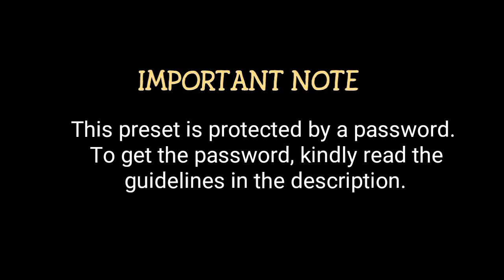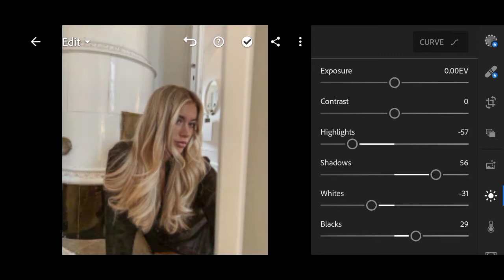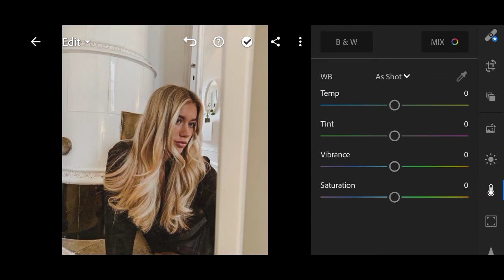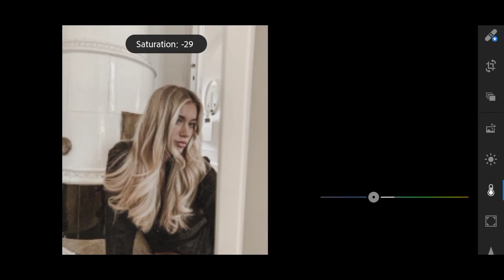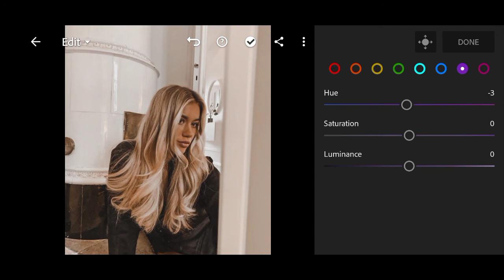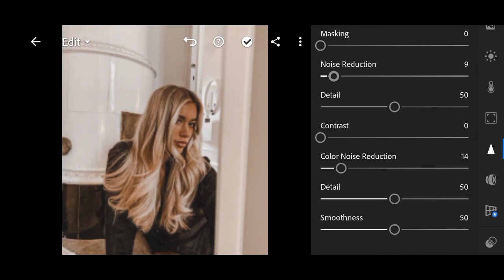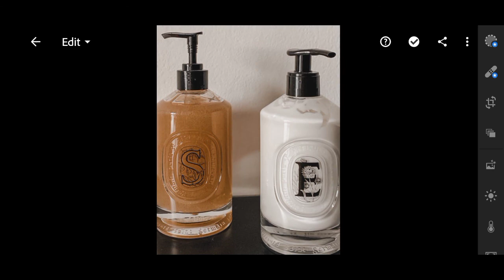Matte Preset | Free DNG File | Free Mobile Lightroom Preset 2020 | CA EM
𝗠𝗮𝗸𝗲 𝘆𝗼𝘂𝗿 𝗽𝗵𝗼𝘁𝗼𝘀 𝗘𝘅𝘁𝗿𝗮𝗼𝗿𝗱𝗶𝗻𝗮𝗿𝘆 𝘄𝗶𝘁𝗵 𝗖𝗔 𝗘𝗠 𝗣𝗿𝗲𝘀𝗲𝘁

 📍 MATTE

Adjust some settings if it doesn't fit to your photo. We take our photos under different lightning conditions. So adjustment will be necessary.

I hope you guys enjoy in editing your photos.
button. If you have comments, suggestion, and request comment it down below!

Combine Pass [1] & Pass [2]:1234

• Watch the video in the app

Please do not put the password on comment section. I will not hesitate to block you. Thank you!

𝗛𝗢𝗪 𝗧𝗢 𝗚𝗘𝗧 𝗧𝗛𝗘 𝗣𝗥𝗘𝗦𝗘𝗧:

Option 1: Follow the tutorial and adjust the settings manually.

𝗛𝗘𝗥𝗘'𝗦 𝗧𝗛𝗘 𝗙𝗥𝗘𝗘 𝗗𝗡𝗚 𝗙𝗜𝗟𝗘

✓ Photos Used
Photos are from Pinterest. No infringement, for illustration purposes only.

✓ Apps Used:
Lightroom App

lightroom presets
lightroom mobile free preset downlo ad,